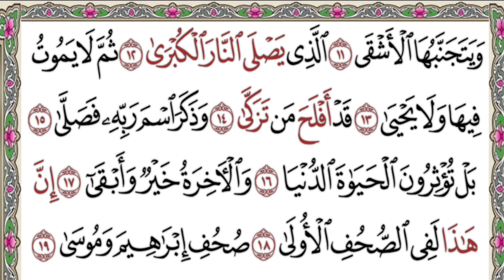Baru!! Surah Al-A'La diulang ulang 10 kali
Surah Al-A'La
diulang ulang 10 kali